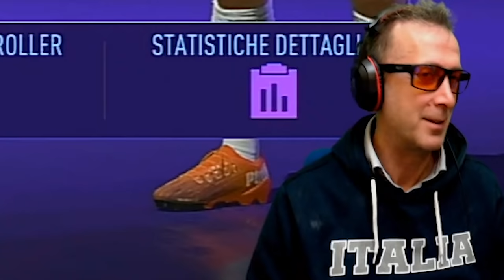INTER vs JUVENTUS: PORTIERI in ATTACCO e ATTACCANTI in PORTA | PALLA MATTA FIFA 21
⭐ VIDEO DI OGGI di CriCri jTV: nella partita Inter vs Juventus, cosa succederebbe se Cristiano Ronaldo (CR7) giocasse come portiere? Wojciech Szczęsny e Buffon come attaccanti? Lukaku come portiere e Handanovic come Attaccante? Scopriamolo in questo Fifa 21 Gameplay PALLA MATTA
Ordini superiori a 49 €, ricevi 1 maglietta gratis
Ordini superiori a 89 €, spedizione gratuita!
Ordini superiori a 139 €, ricevi 2 magliette gratuite e spedizione gratuita!
➜ Si prega di indicare le magliette gratuite nei commenti dell'ordine!